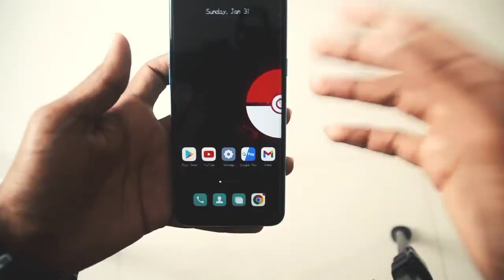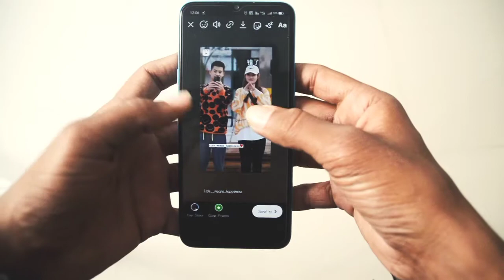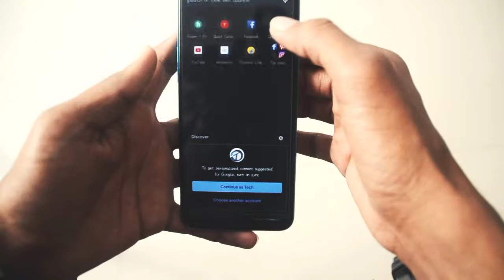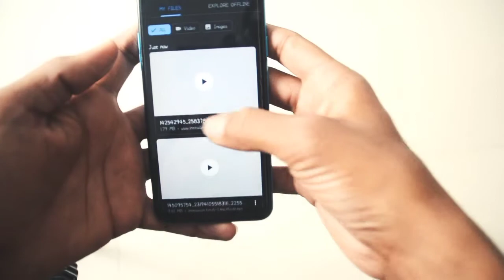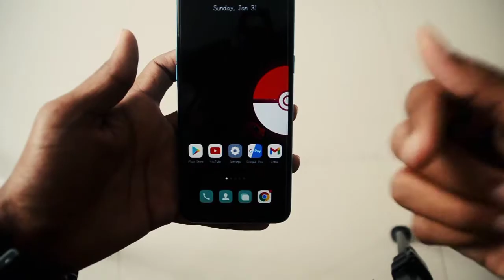Instagram reels kaise download kare tow tricks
friend private account ke reels aap download nahi kar sakte hai aur video jayada badi na ho jaye esliye mene esme nahi bataya next video me me aapko bata dunga .